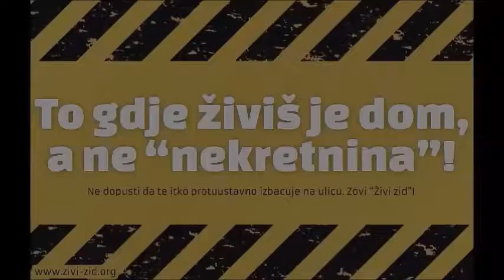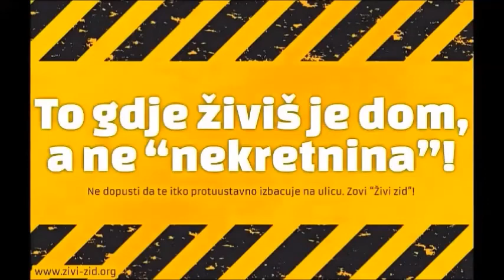Živi zid braniti će Katu Galić iz Sulkovaca od deložacije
Država je uselila obitelj Galić u kuću iz koje ju sad želi deložirati.